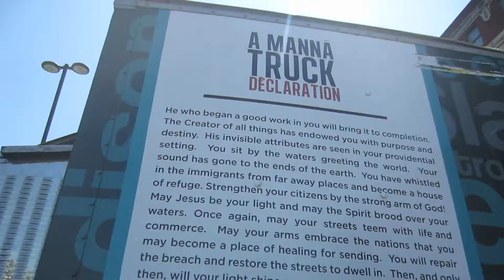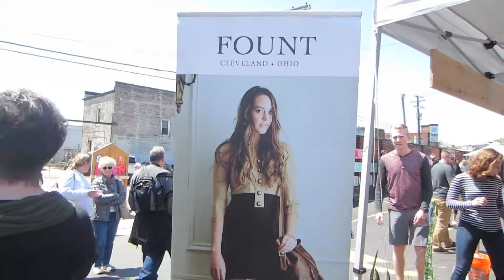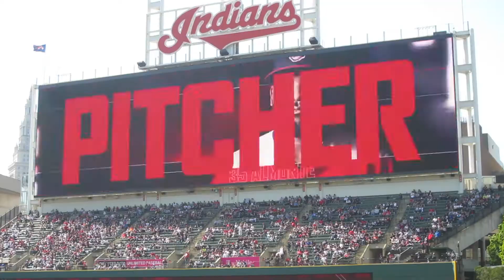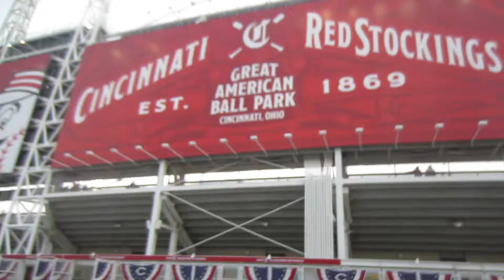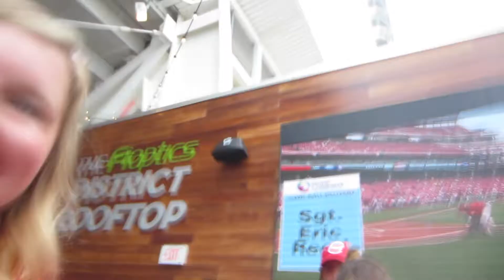Take Me Out to the Ballgame (x 2)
An Indians game one weekend, followed by a Reds game the following weekend... what could be better??  2 Indians games and no Reds games!  Go Tribe!  Oh, and happy birthday Abbey!